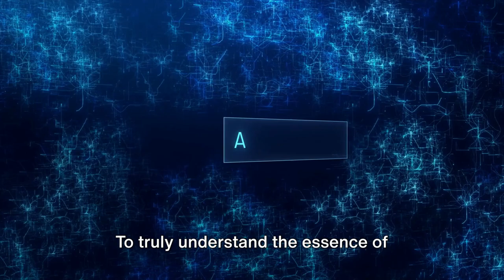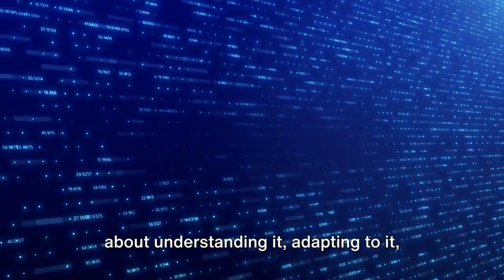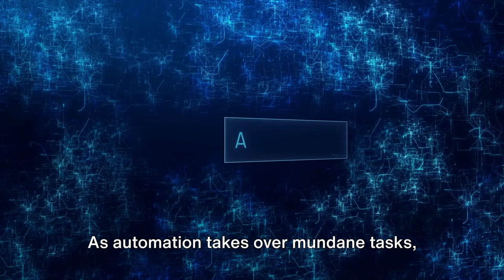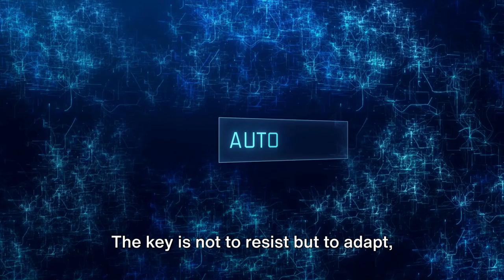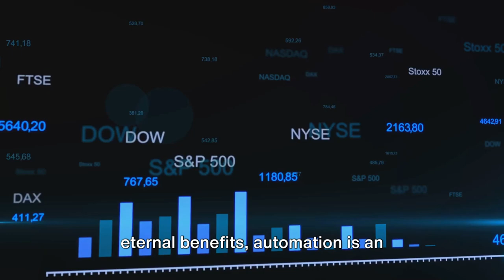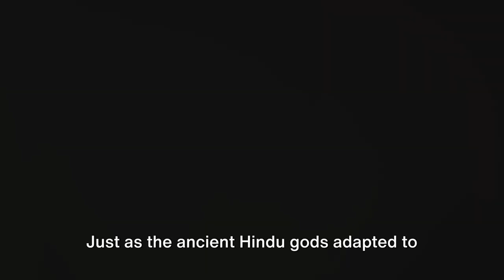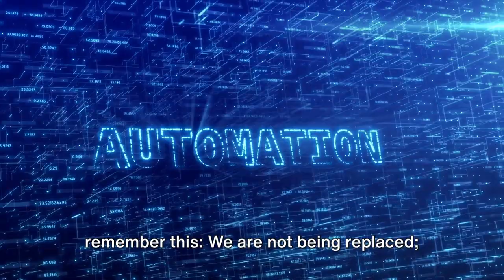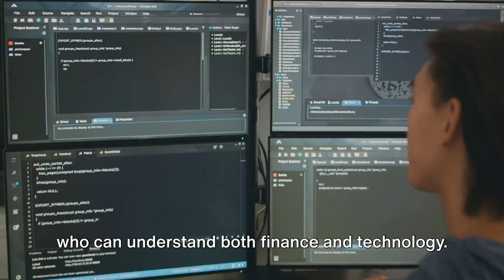EMBRACING AUTOMATION: THE FUTURE OF MODERN CAREERS